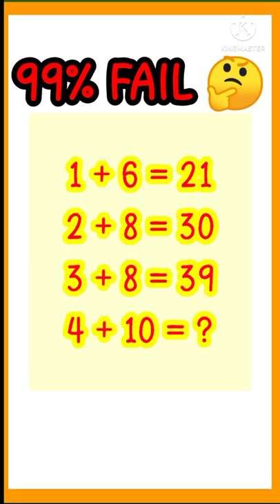Reasoning question, 99 percent Fail to solve।।🤔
reasoning questions

reasoning questions in telugu

रीजनिंग क्वेश्चन

reasoning questions asked in ntpc cbt 2

reasoning short

reasoning shop

reasoning shop by preeti mam

reasoning short trick in gujarati

reasoning shortcuts.